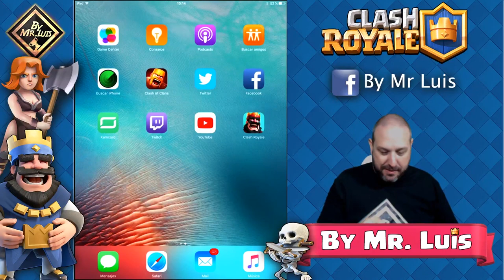"ABRIENDO COFRES HASTA DESBLOQUEAR EL DRAGON INFERNAL" clash royale by mr luis